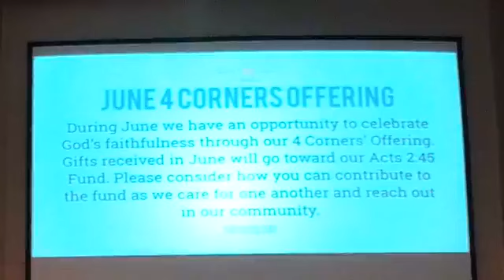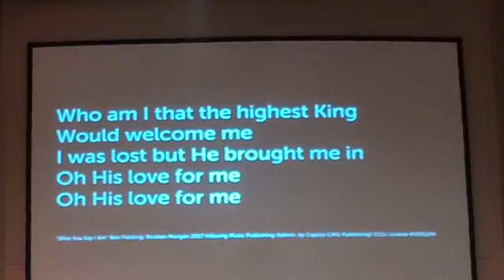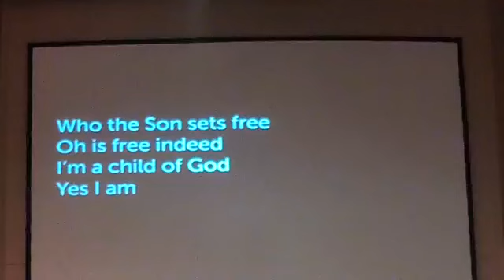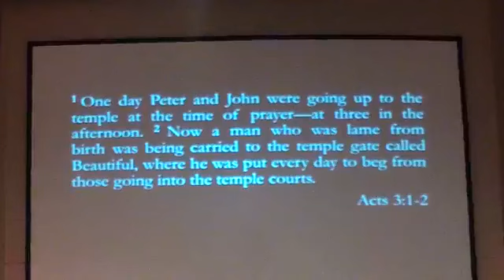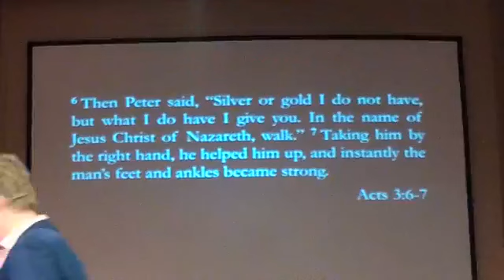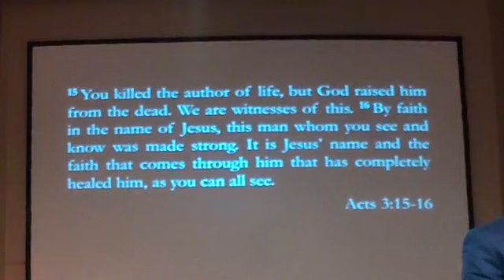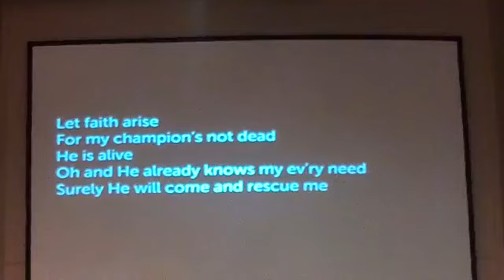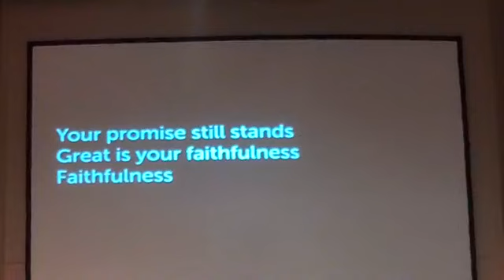Sunday Service 6 21 2020